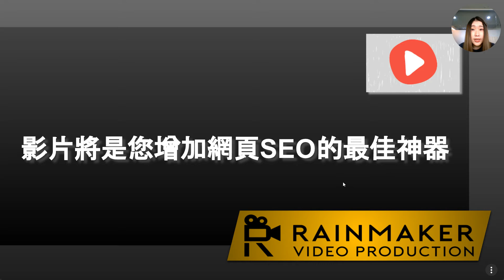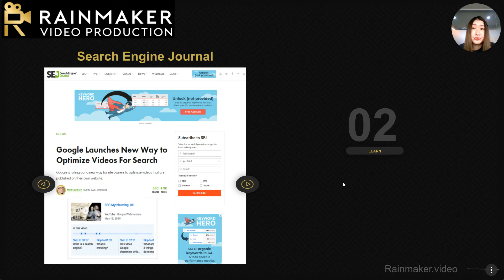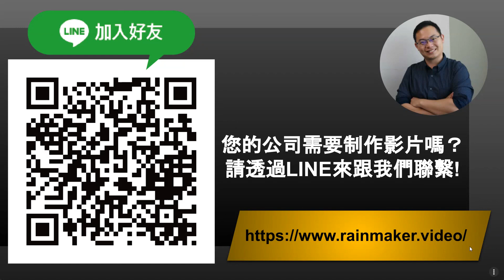影片行銷新知：網頁SEO的最佳神器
相信您在搜尋的時候也有發現到Google越來越喜歡在搜尋的結果中顯示影片。因此想要提升公司網頁的SEO，除了在網頁裡加入關鍵字及內部連結外，影片也逐漸變得不可或缺。但如果您的影片並沒有發布在YouTube上，而僅僅只是放在您公司的網頁上，您影片中的重要時刻 (Key moments) 很有可能就不會被Google辨識到。